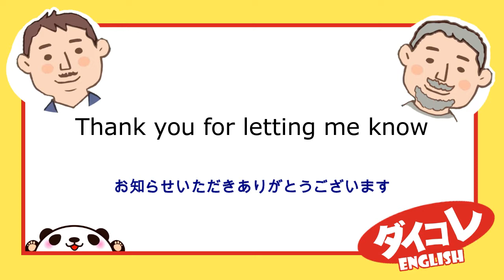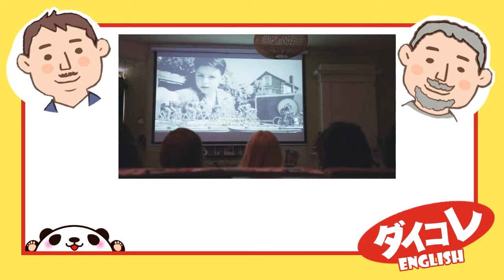リズム英語で楽しく身につける♪英会話の学習方法を紹介 半年の英会話タイムの成果は？ダイコレEnglish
🐼🐼🐼期間限定プレゼント🐼🐼🐼

ライブリーFMの番組
『ダイコレ』からの人気コーナー
ダイコレEnglishがYouTubeになったよ

英語タイムが楽しく増える❣️

お知らせ
『万年英語しゃべれない大人達がペラペラに！やり直し英会話』電子書籍がランキング１位

皆さまのお陰で
出版の電子書籍が【英語】【言語学】の
2部門で1位を獲得しました🎉

『万年英語しゃべれない大人達がペラペラに！やり直し英会話』

期間限定でこの書籍pdfを
【プレゼント】したいと思います！

登録後に

電子書籍

とキーワードを送ってください。

コミュニティラジオ
77.5MHrz ライブリーFMにて
毎週金曜日夜9時から

スマホアプリやPCから
リスラジで聴けます^ ^